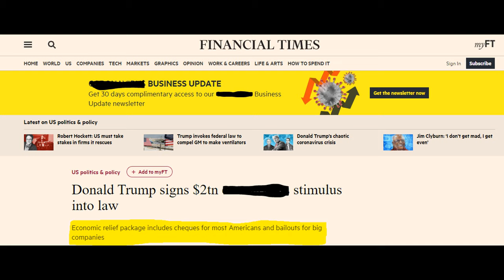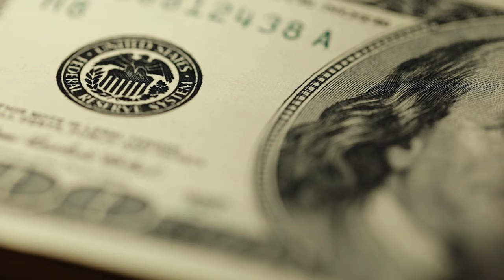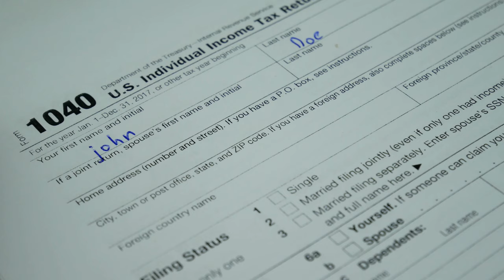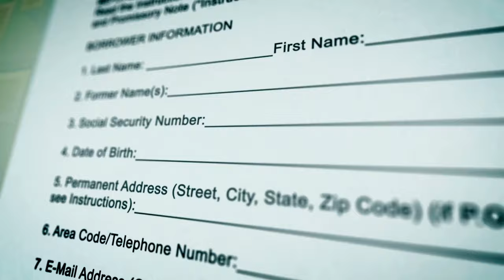How Can I Get The $1,200? 👉 What is The US Economic Stimulus - Explained Step by Step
A $2 trillion stimulus was passed and signed, that would give $1,200 checks to many adults in the US. Who gets it and how much? Explanations in the video. I kindly ask everyone to share, so people know more about the stimulus package. Thank you in advance.

The bill gives a one-time direct payment of up to $1,200 for individuals and $2,400 for married couples and $500 for each child 16 and younger. That means, the maximum amount a family can receive is $7,500.
Eligibility depends on income. A single taxpayer whose adjusted annual gross income is $75,000 or less will get the full $1,200. Above $75,000 will get smaller amounts, with no payment to anyone making $99,000 or above.
For married couples, the $2,400 benefit begins to phase out after $150,000 in combined annual income, and those making $198,000 or more will get zero. Rebates decline $5 for every $100 above the annual $75,000 or $150,000 in case of couples income ceiling. The rebate decreases at the same rate for children in households above the given threshold.
The IRS will determine eligibility based on your 2018 or 2019 tax return. If you haven’t filed in those years, the income will be based upon the Social Security statement.

Thumbnail image source: kalhh (Pixabay stock photo)